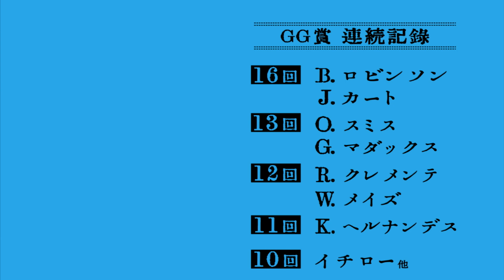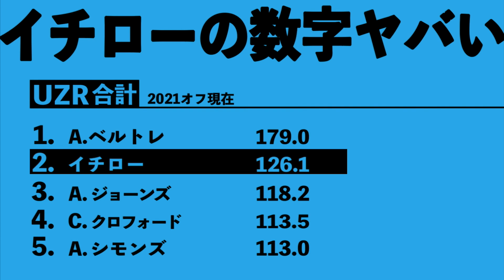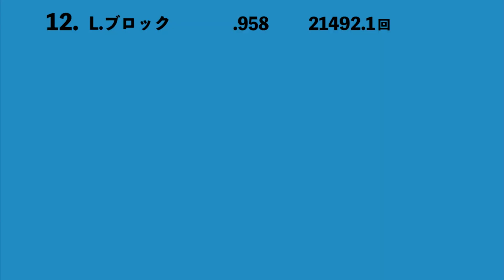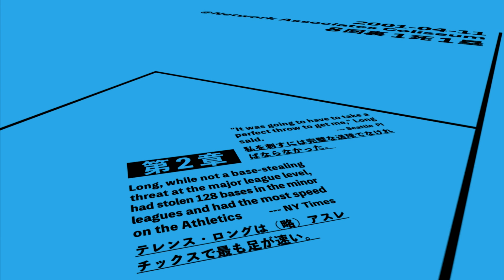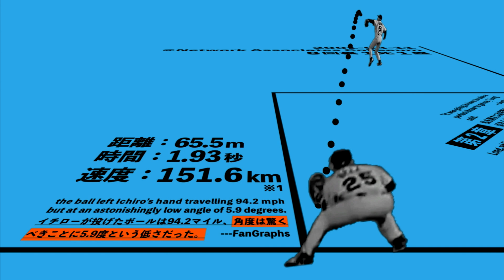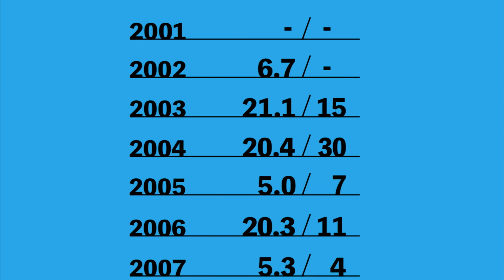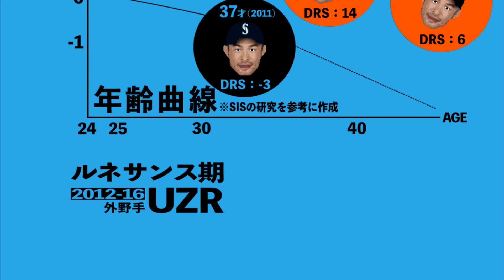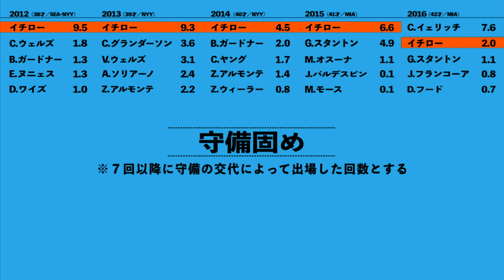イチロー、驚異の守備力とレーザービームの分析【超イチロー論｜守備編】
2001年4月11日、まだメジャーリーグに来て8試合目のイチローは、たった一つのプレーで全米を驚かせた。8回裏1アウト1塁、その前の攻撃時に代打で出場したばかりのイチローの前に打球が飛んできた。1塁ランナーはアスレチックスで一番の俊足という声もあるテレンス・ロング。彼は悠々と3塁に到達できると思ったのかもしれないが、それよりもだいぶ早くライトからレーザービームが飛んできた。この「ザ・スロー」はイチローの代名詞となっている。
今回の動画は、このレーザービームを含め、イチローの守備面に注目しようというものである。

【編集後記】
今回の動画は2週間くらいかかったが、何も編集が大変だったからというわけではない。ある意味、野球よりも熱中できる存在を見つけてしまったからである。ポケモンである。
私にはゲームにまつわる苦い記憶がある。いまから5年くらい前、ゼルダの伝説の「ブレス・オブ・ザ・ワイルド」にハマっていた。当時は会社から帰ってきたら、食事もまともに取らずにゼルダの伝説をやってしまうほど熱中していたわけだが、ついに私は当時付き合っていた彼女とのデートをゲームをやりたいがためにすっぽかした。彼女は泣き、結局別れ、私はゲームを続けた。
ゼルダの伝説をクリアしてしばらく、ようやく私は自分がやったことの重大さ（あるいは自分は廃人に向かっているのではないかという恐怖）に気づき、しばらくゲームから離れた。しかし、それから数年後、再び私はジョイコンを手に取ったのである。

なお、今回は編集も頑張った。とくに第2章におけるレーザービームの3Dは新しく取り入れたものなのだが、私の表現の幅を広げてくれるに違いない。

※1：ファングラフスによるイチローの「ザ・スロー」の速度計算は、単純計算でない模様。記事にも「I used Alan Nathan’s trajectory calculator to estimate the launch angle and speed of each of the throws.」とある。アラン・ネイサンは、野球の物理の研究をしている大学教授らしい。

【参照】
フィリールディング・バイブル・アワード
Hit Ichiro? Gods must be crazy
A Physics Comparison of Great Throws From Years Past

【素材・フェアユース】
・MLB
マリナーズ対アスレチックス＿2019年3月21日

【音楽】
Camille Saint-Saëns＿The Carnival of the Animals - XIII. The Swan（performed by Seattle Youth Symphony）

【データ参照】
各種データは基本的にFanGraphsのものを使用しています。